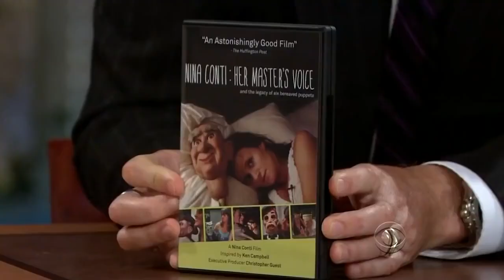Nina Conti - One Of The Most Creative Ventriloquist Acts - The Late Late Show With Craig Ferguson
Ventriloquist acts